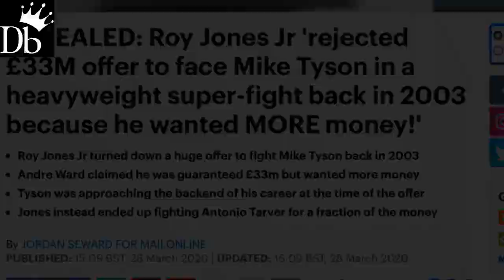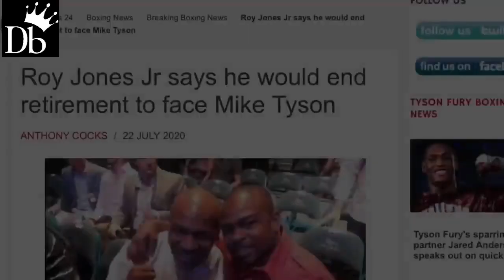ROY JONES JR. KABADO KAY TYSON! ( Scared of getting Knockout by Mike Tyson? )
ROY JONES JR. who had a lot to say about his highly-anticipated showdown with heavyweight legend Mike Tyson.

Saying Mike Tyson still dangerous even at the age of 54.

Roy Jones Aminadong Kabado kay Tyson!

Roy Jones Jr Takot ma knockout ni Tyson?

is intended, all videos are edited to
follow the "Free Use" guideline of

and research.

Footage Credit:
FightHype.com